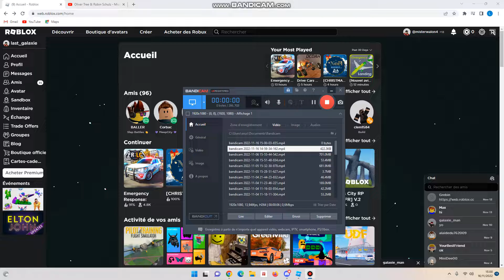ANNONCE + REMERCIEMENT (roblox CFA:LM)